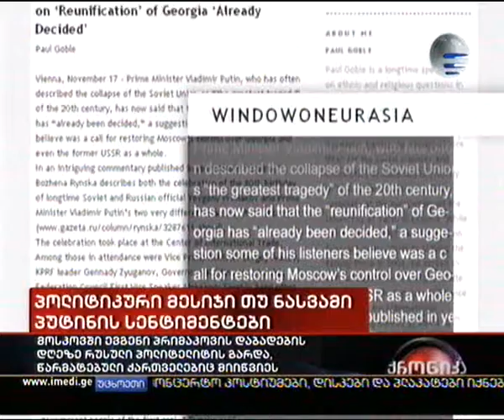18.11.2009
რა იგულისხმა პუტინმა  საქართველოს  გაერთიანებაში